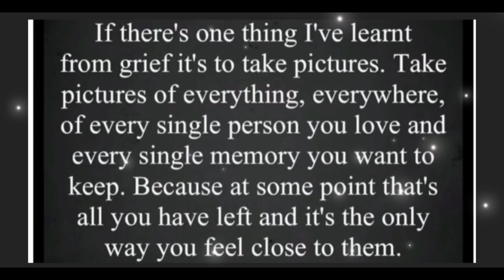A drive with us production 17/03/23 stunning Stoke Fleming - Strete SouthDevon coast & country GoPro